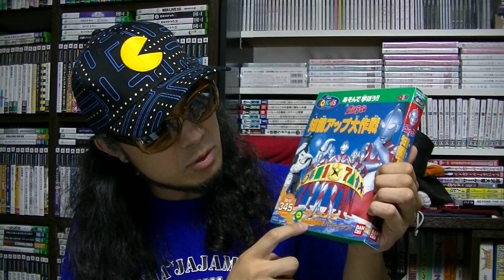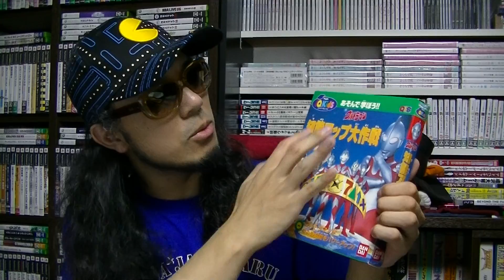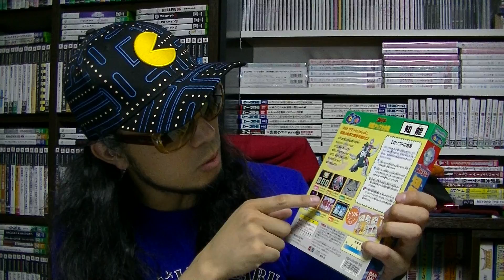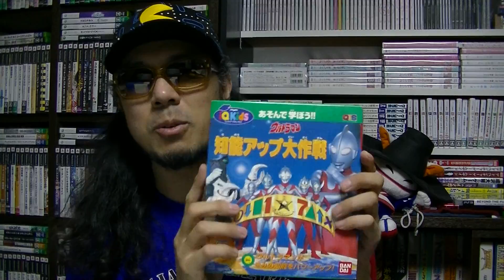【さけかん学院】パッケージの授業『ウルトラマン 知能アップ大作戦』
『ウルトラマン 知能アップ大作戦』（プレイディア）